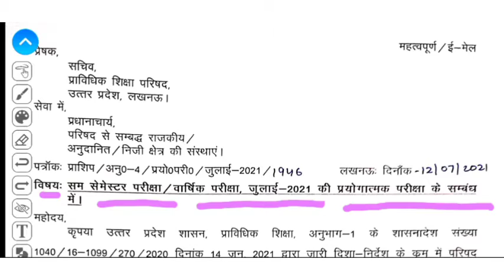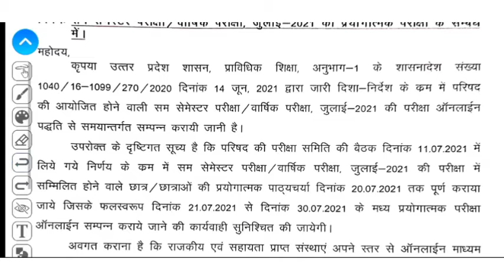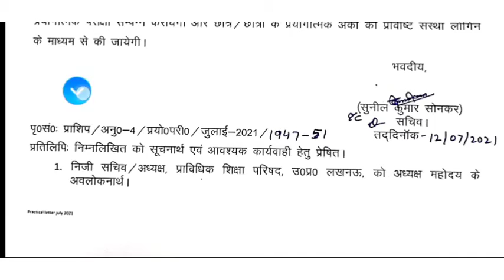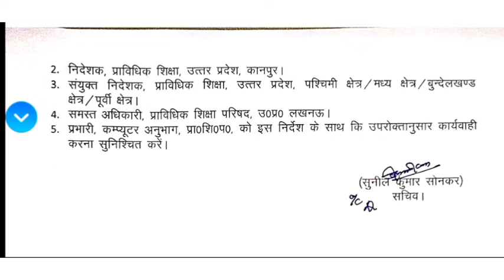Polytechnic / bteup Prectical Update || Polytechnic Ka prectical kab hoga || bteup 2021 prectical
If you want to know about of Polytechnic in Mechanical Engineering then you can also watch this video 👇👇👇👇👇👇👇👇👇👇👇👇👇👇👇👇👇👇👇👇👇👇👇👇👇👇👇👇👇👇👇👇👇👇👇👇👇👇👇

👆👆👆👆👆👆👆👆 If you are want to know about of Polytechnic in Civil Engineering  then you can also watch this video.

किसी भी पालीटेक्निक कालेज की  official  जानकारी कहां से प्राप्त करें।
How to know about of any Polytechnic college official notification..